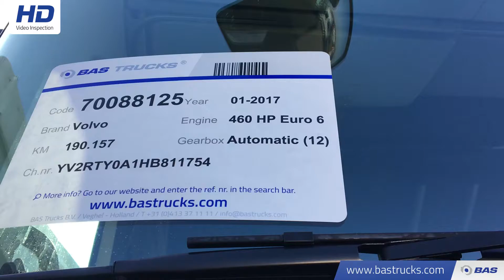70088125 Volvo FH 460 XL